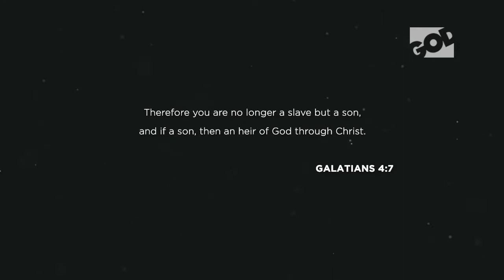Restoring the Father's Voice || Stage Stage || Season 2 Episode 2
Catch Apostle Stage Stage in Restoring the Father's Voice on GOD TV Africa! Want to know how to watch?